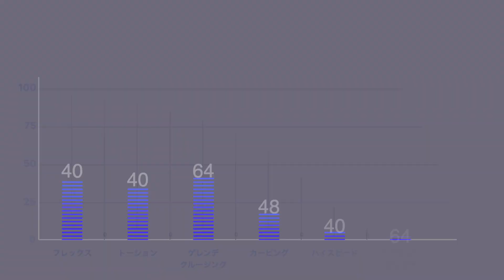23-24寺本佑磨× MATRIX